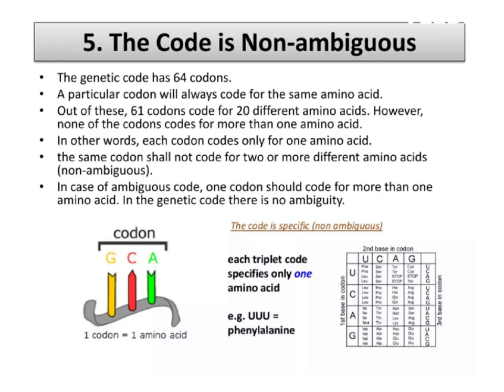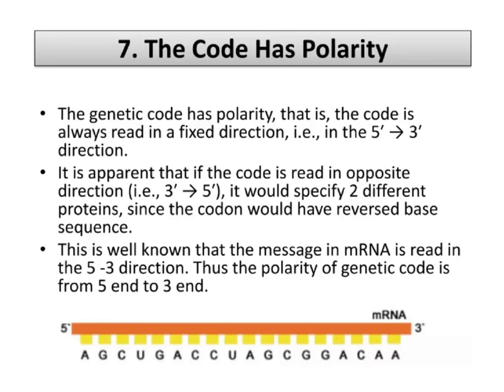Genetic code | Molecular Biology | 2023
Genetic code, the sequence of nucleotides in deoxyribonucleic acid (DNA) and ribonucleic acid (RNA) that determines the amino acid sequence of proteins. Though the linear sequence of nucleotides in DNA contains information for protein sequences, proteins are not made directly from DNA